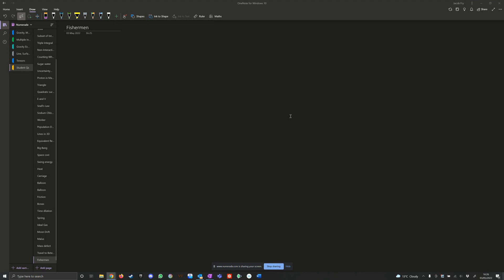Why do fishermen sail out to the sea in the night? What process helps them to sail easily to the se…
Why do fishermen sail out to the sea in the night? What process helps them to sail easily to the sea in the night and come back to the shore in the morning? think about processes like conduction, convection and radiation